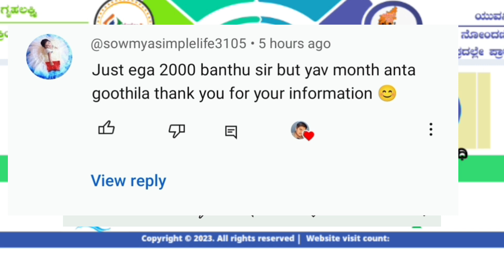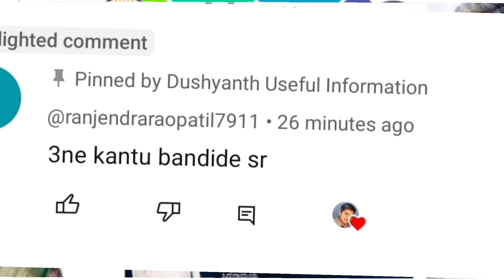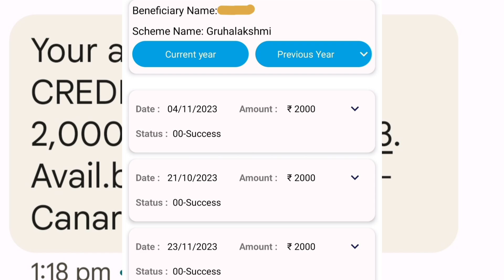| ಸದ್ಯಕ್ಕೆ ಬಾಕಿ ಇರುವ ಕಂತು ಇವರಿಗೆ ಪಕ್ಕಾ ಜಮಾ ಆಗುತ್ತೆ| ಗೃಹಲಕ್ಷ್ಮಿ ಯೋಜನೆ| Gruhalakshmi yojane| 2023|